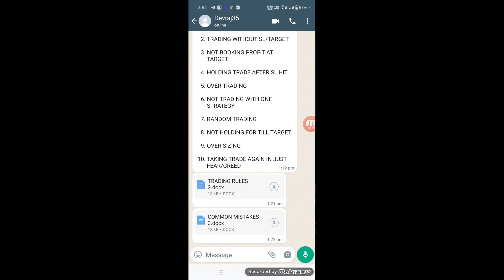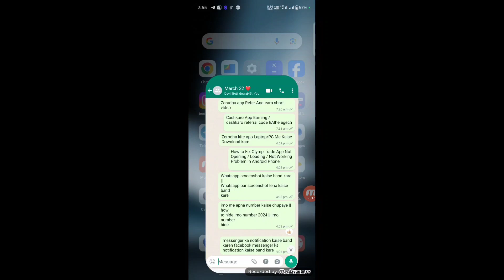Whatsapp screenshot kaise band kare ||Whatsapp par screenshot lena kaise bandkare